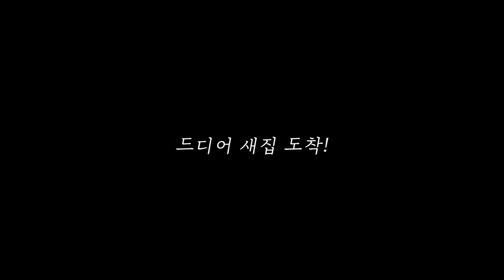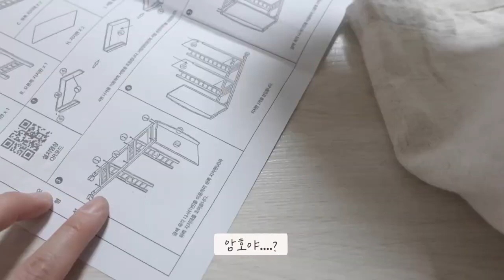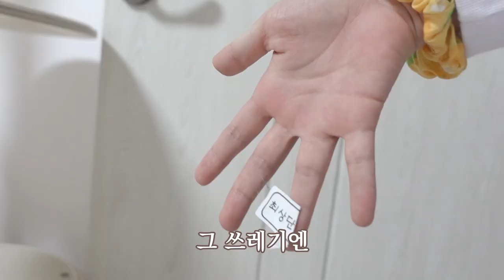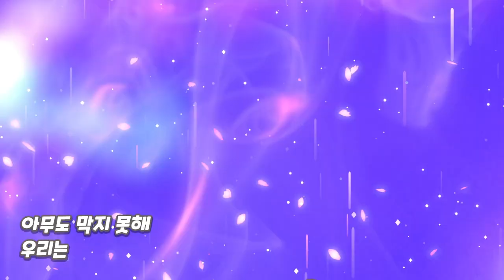맥시멀리스트 집사가 이사하면 이렇게 됩니다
집들이 커밍쑨 ~.~